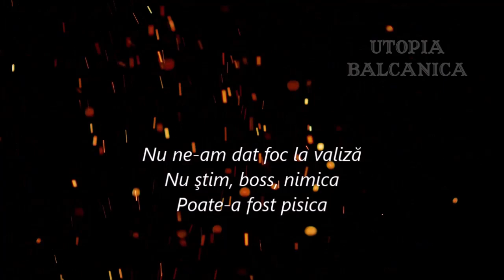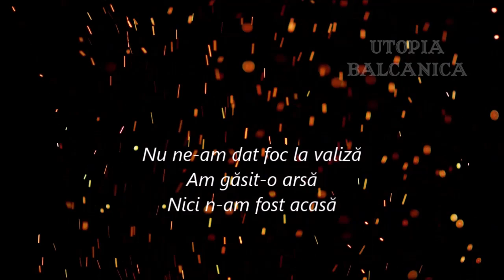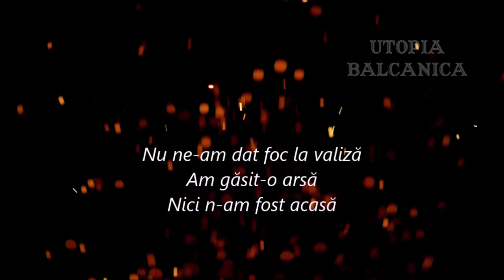Nu ne-am dat foc la valiză! (We Didn't Start the Fire)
O scurtă trecere în revistă.